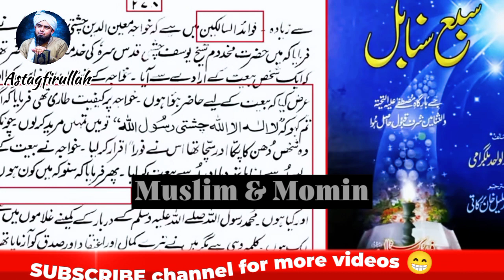(EXPOSED🤞) HUQ Khateeb to var Gia